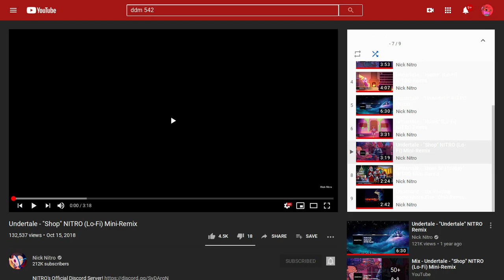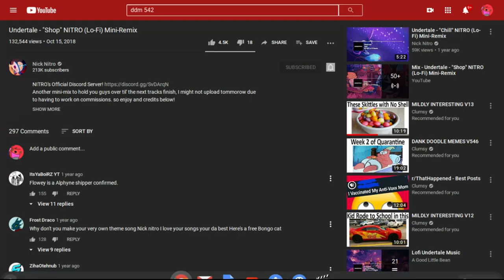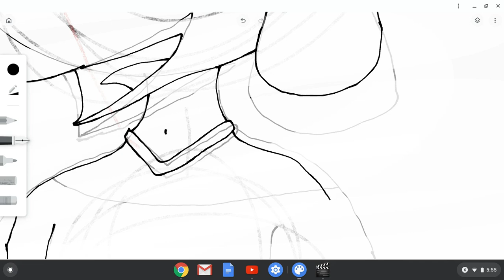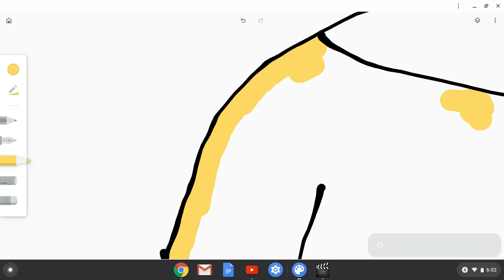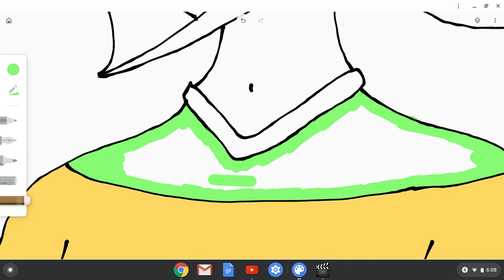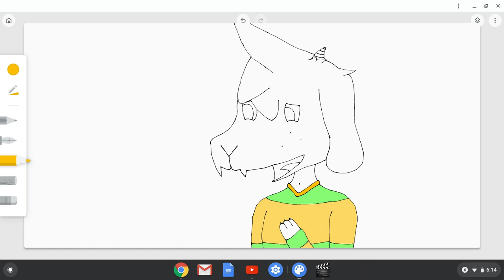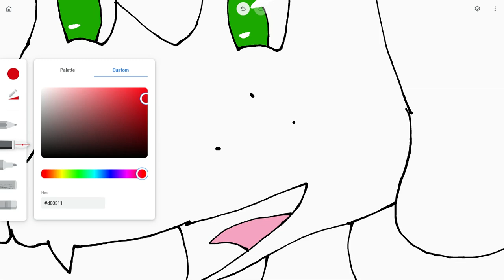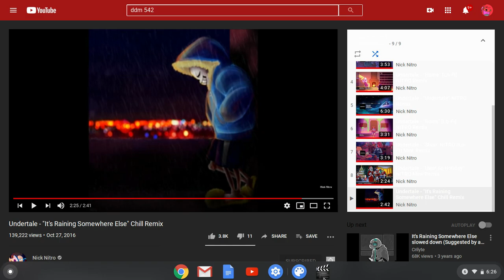Thanks for 100 subs!! | Art Special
Why isn't this on my art channel, you ask? Well, it's celebrating _this_ channel's 100 subscribers, so it'll naturally go on this channel.
Today is my birthday, WHOO! I'm 14 now and I feel old XD
Thank you guys so much for all the support you give me! It means so much to me to be part of something as huge as Fazkitten Studios, and to know that you guys all care about me is so great. I wish I could tell each and every one of you in person how much your support means to me. Thank you so much, and I love you all. Stay home and stay safe!